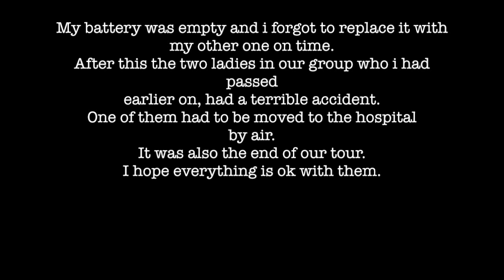LAS VEGAS QUAD TOUR ELDORADO GOLDMINES JUNE 2012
At the end of June, while we where on vacation in Las Vegas, we've booked an atv tour at the Eldorado Goldmines in Nevada. They picked us up at 6am at the Excalibur Hotel. From there it was a 40 minute drive.
The atv tour was located in an area that was once important for it's gold mining industry.
The small village has still the original mines and buildings.
There are also a lot of souvenirs from a lot of Hollywood movies who where shot there.
When you've booked a tour you gonna see some fragments from a Hollywood movie.
The atv tour on itself is very good and easy and is only in the morning. In the afternoon it's too hot to drive in that area.
It's located near the state border with Arizona and on this trip you see a glimp of the Colorado River.
The first part of the tour is very easy terrain to get used to the vehicle. The second part is up and downhill with a lot turns.
Unfortunately two Ladies of our group had a terrible accident.
An aunt crashed into the back of the atv of her niece. The niece was launched into the bushes and fall of the atv. The aunt herself was falling down the hill sideways with her atv.
Two helicopters, two ambulances and police where needed to get the aunt to the hospital in Las Vegas. She had some bad injuries.
I hope she recovered well and her niece too.
After this terrible accident our tour was over.
I don't have footage of this because my battery was down. Stupid as i was, i didn't replaced it on time.
I shot this with the GoPro Hero II in 720 60fps.
The camera was mounted on my helmet.
In the first part i didn't realized that the dust was covering the lens. after the break i frequently cleared the lens.